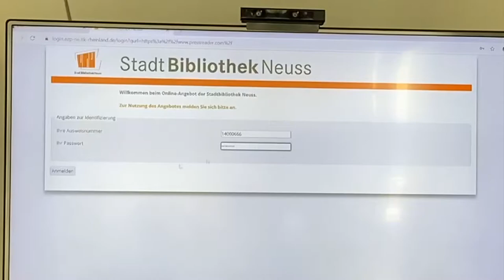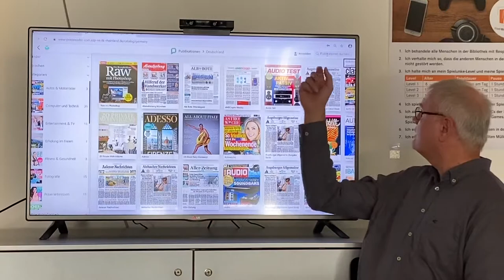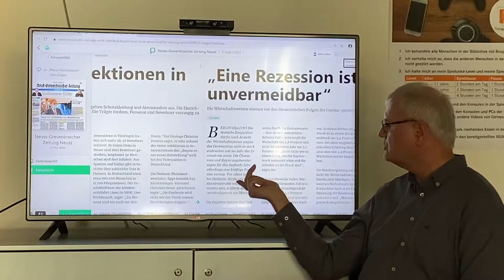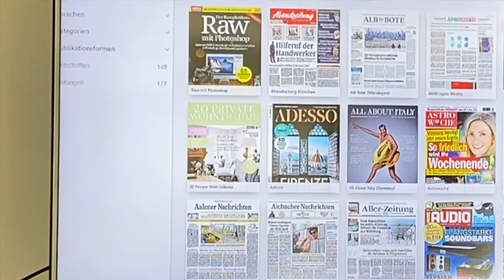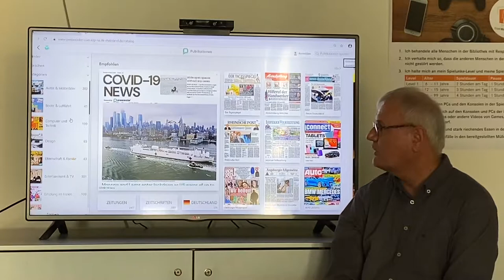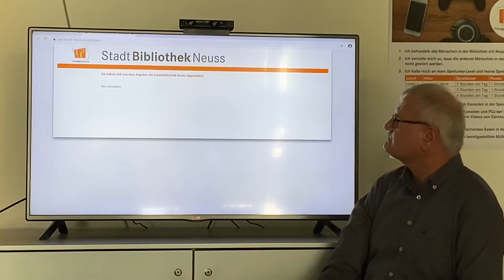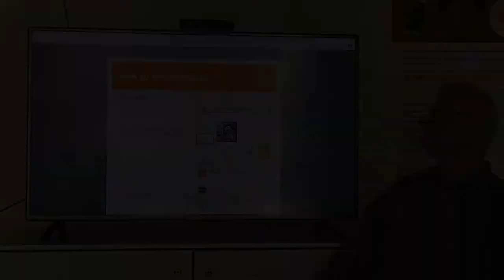PressReader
Wie läuft die Nutzung von PressReader über den PC?